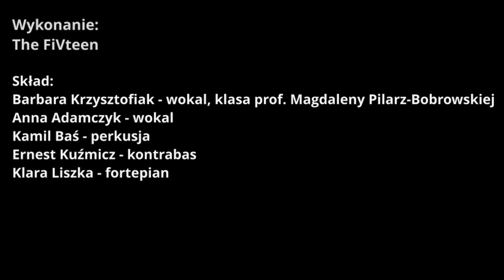The FiVteen, Barbara Krzysztofiak(16), Anna Adamczyk(15), ''Mario, czy już wiesz?''